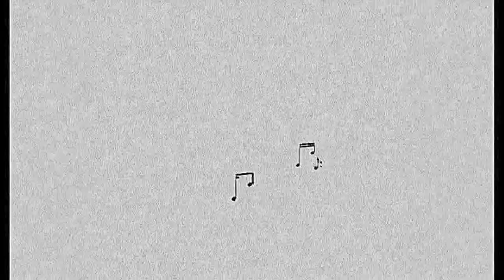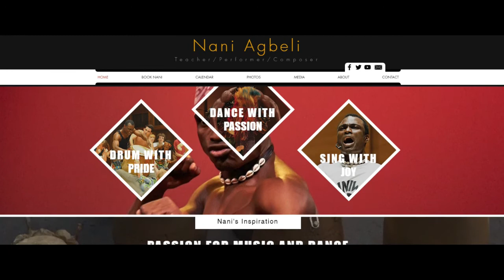@ Percussion Episode 92 with Nani Agbeli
0:00  Intro and hello
6:15  Ewe vs other West African drumming styles?
10:30 History of Ewe drumming?
14:21 Nani's family arts center in Volta (Ghana)
18:10 Why study this music and culture?
26:50 Requests for book writing and transcription
21:22 Teaching at CalArts
36:11 What aspect of this drumming and dancing is the most challenging to explain?
39:14 Responsibilities at CalArts
44:34 Design your own textiles?
48:21 Coming to the US
52:25 Music/meaning/expression
58:20 Our experience with African dance, Dane Richeson's class at ZMF
1:01:33  Quick quotes on Nani's website